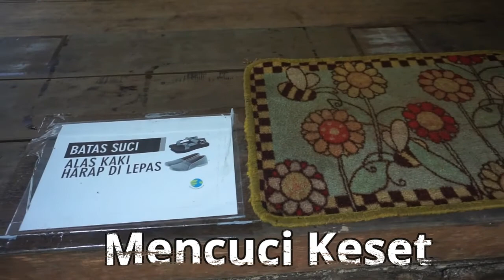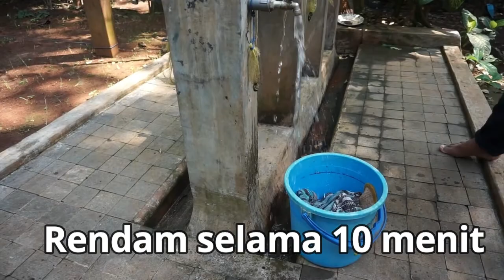Lifeskill SASS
Mencuci Keset

Salah satu kegiatan pekanan Sekolah Alam Student Scout
selamat mengerjakan Teman-teman